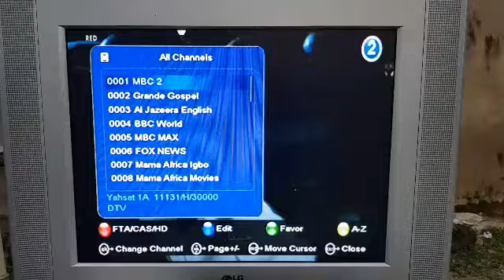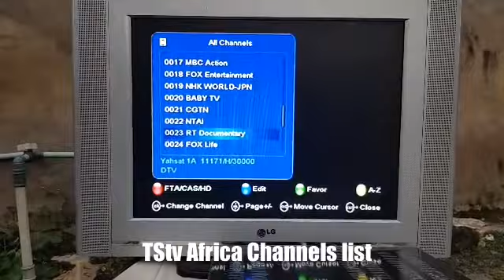TStv Africa latest position and frequency 2018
TStv Africa is now broadcasting on Yahsat 1A here are the channels list. for the full details as well as how to track